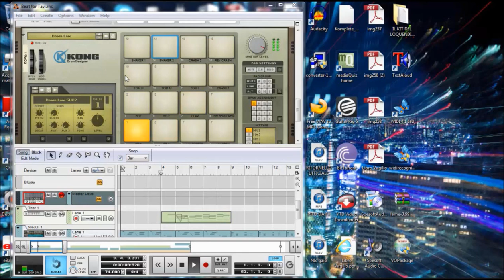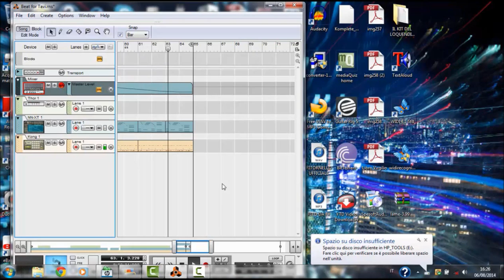R&B/Hip Hop Sad Piano Strings Pop Style Instrumental prod. by M.A.S.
Enjoy My Beats!